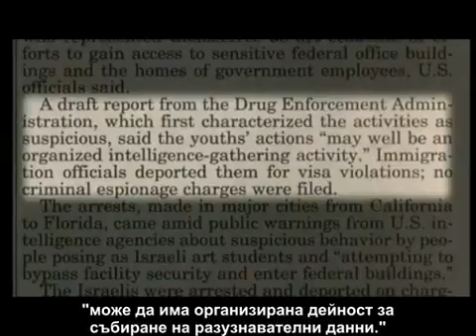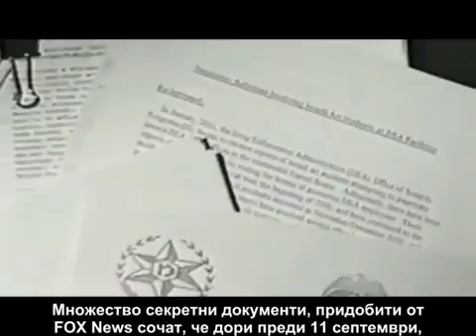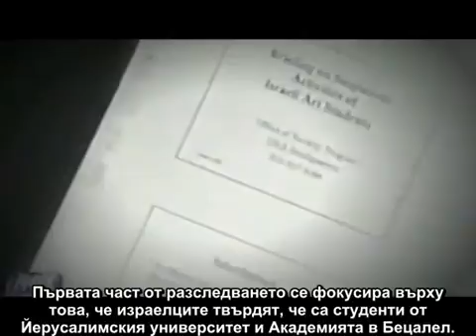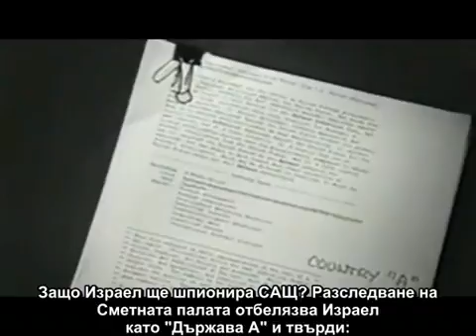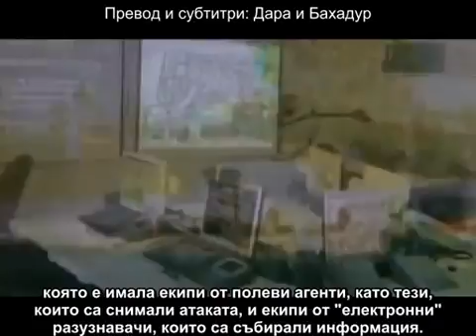Евреите са истинската заплаха, а не мюсюлманите Част 2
Екстремистите евреи са истинската заплаха, а не мюсюлманите или Ислямска държава!